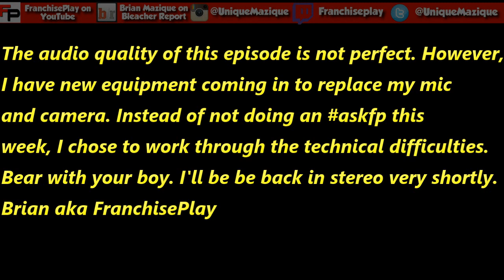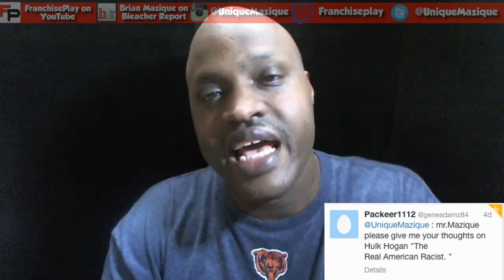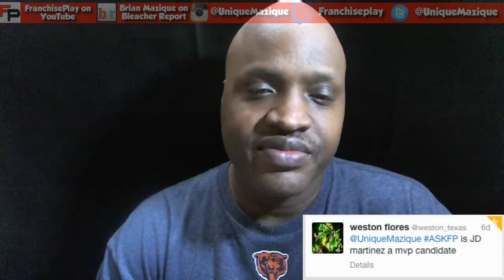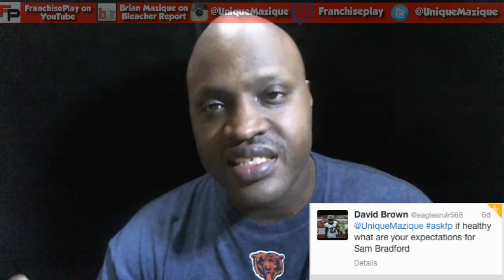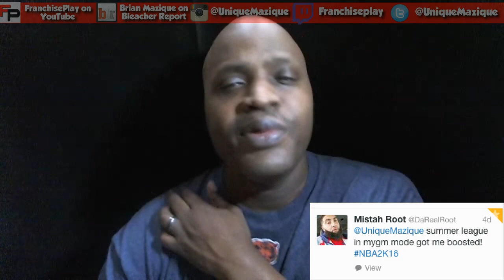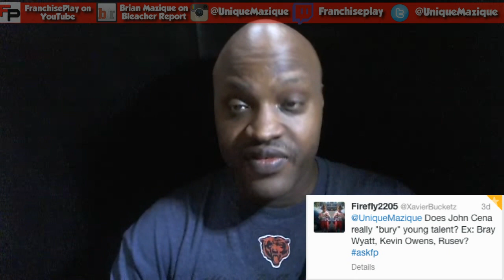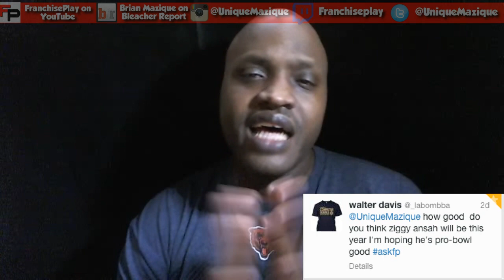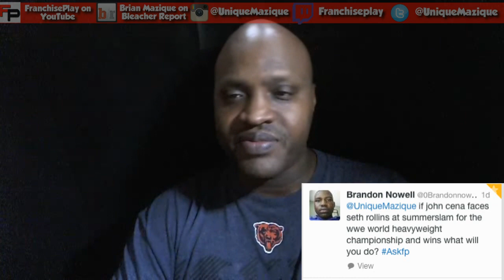Hulk Hogan: My Thoughts on Embattled WWE Legend and More on askfp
My Thoughts on the Hulk Hogan situation.